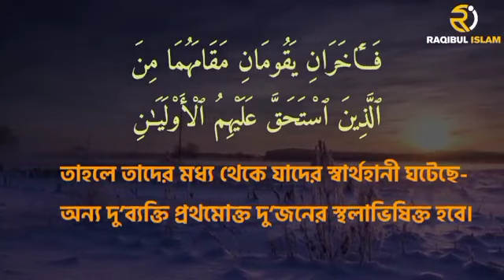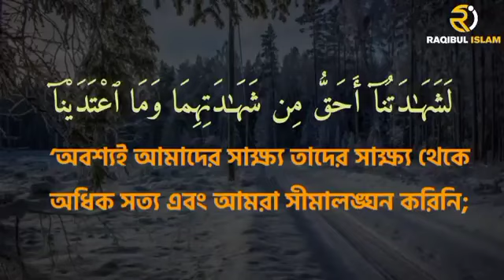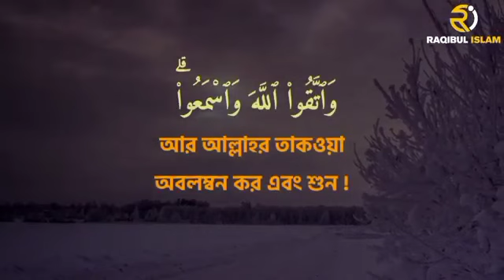@Mahmud khalil al hussary best Tilawot মাহমুদ খলিল আল হুসোরি